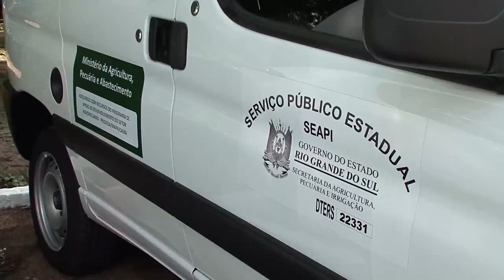Viaturas vão ajudar na fiscalização sanitária e no melhoramento genético